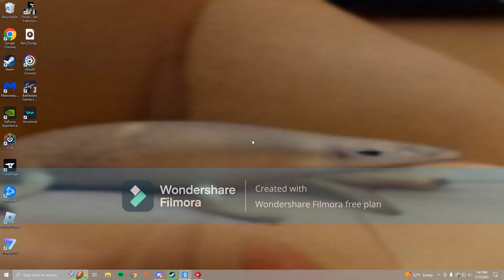snickers noise/scream comp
yes i used filmora yes it has watermark i no care